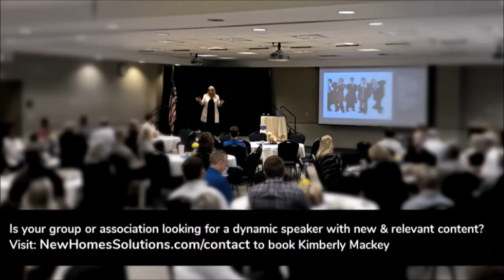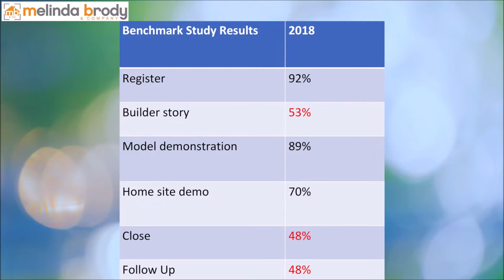How Do Your Sales Skills Measure Up? Guest Vlog with Leah Turner from Melinda Brody & Company.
Mystery Video Shopping is a term that strikes fear in the hearts of all new home sales professionals, but it shouldn't. Mystery Shopping is a valuable tool that helps us all to improve our skills.  In this episode of SOLUTIONS, we invited Leah Turner, from Melinda Brody & Company to share their "Benchmark Study." In this study, you will learn how those around the country compared on skills like registration, telling the builder's story, showing the home sites, closing, and follow-up.  How do you measure up?

Kimberly Mackey is the founder of New Homes Solutions Consulting, and has the reputation as someone with real-world SOLUTIONS in a competitive and rapidly changing sales environment–SOLUTIONS like “50 Sales per Year before Any Walk-in Traffic”. Her primary business is that of a Sales & Marketing Management Consultant.  Companies call on Kimberly to set up the processes and systems within the company so that sales is the engine that drives the train rather than running it off the tracks. Because she has such a depth of experience in all disciplines within the building industry beyond the sales and marketing world, she is highly sought after to help companies to create a Customer Experience Process from potential lead to customer and throughout the building process into the warranty period and beyond. In other words, by creating a smooth transition and communication processes, she helps builders to create “Raving Fans.”

She is a keynote speaker and published author of many Sales and Leadership articles with 20 years of experience as an executive in the residential home building and real estate industry. She has a proven track record working with Builders and Developers of all sizes –from the local/regional companies to the publicly traded nationals. She also works with Brokers from across the country and is the architect and director of the highly successful Preferred Builder Partnership with Berkshire Hathaway HomeServices Florida Properties Group where she works with 32 builders, 22 offices and over 650 agents.

For more information, or to book Kimberly for your next event, While you are there, please be sure to subscribe to SOLUTIONS e-newsletter which comes out twice a month with free training and best practice sharing from across our industry. You are also invited to connect with Kimberly on LinkedIn, Twitter, and Facebook, or on YouTube,